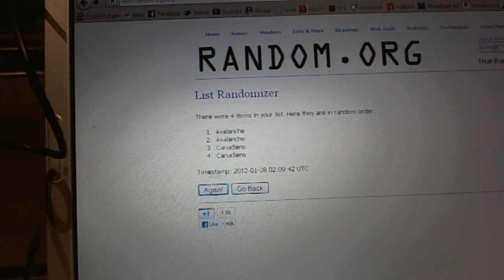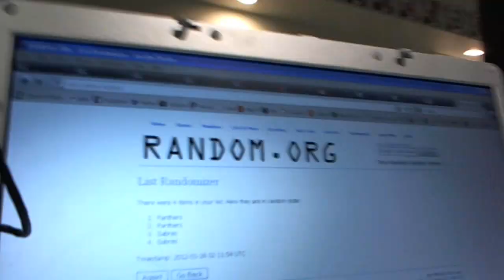C&C #606 Multi Randoms